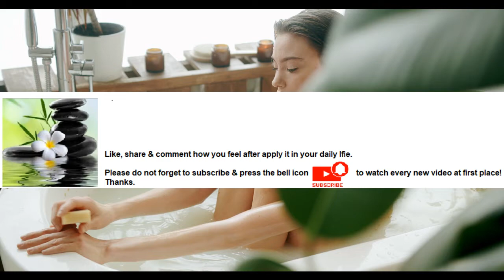Massage helps to reduce muscle tension Series Part 59